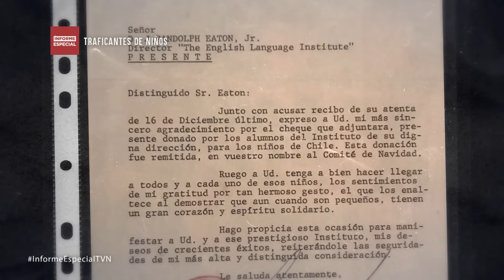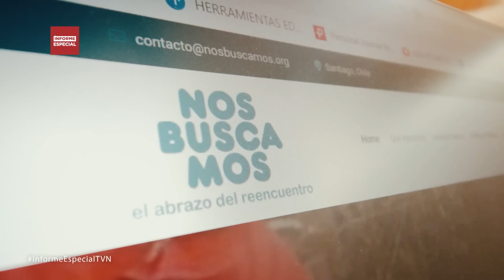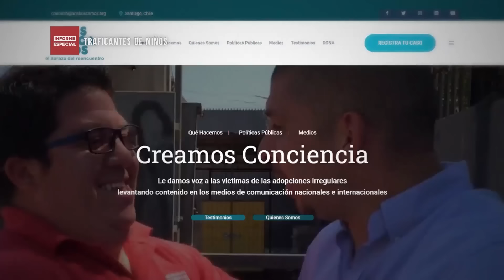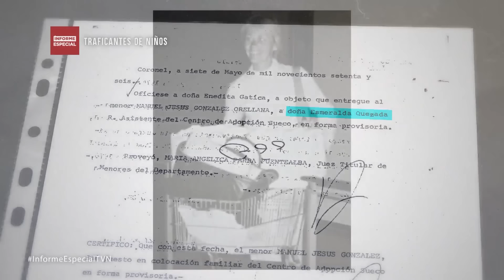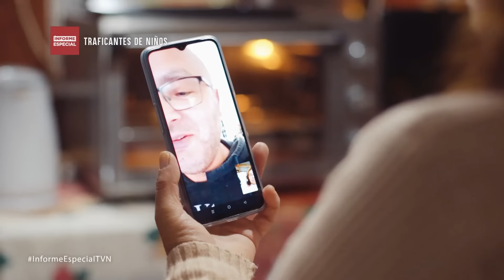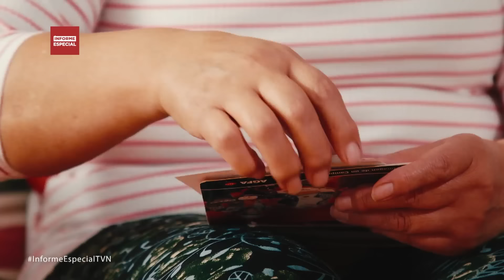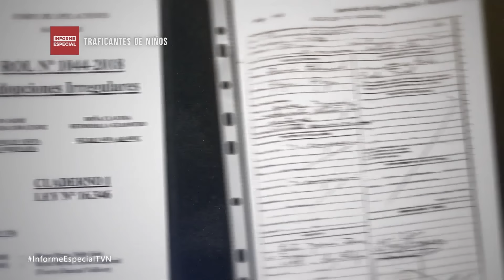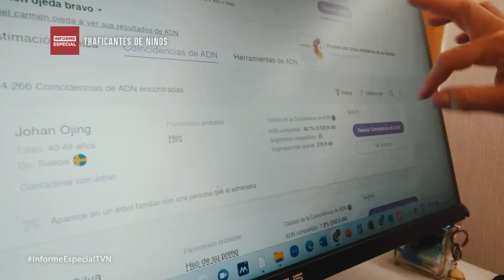Informe Especial: Traficante de niños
Desde 2018 hay una causa por sustracción de menores destinada a investigar las denuncias de tráfico infantil de niños y niñas chilenos en cuestionados procesos de adopción. El periodista de Informe Especial, Santiago Pavlovic, consiguió nuevos antecedentes e importantes testimonios que dan cuenta de esta situación.